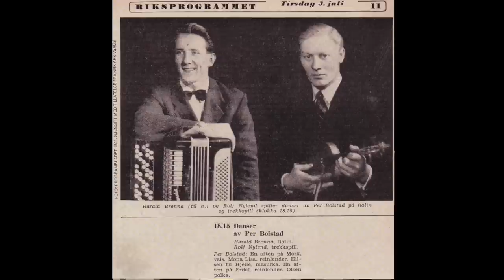"Fagre Sunnmør" by the Norwegian composer Per Bolstad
Rolf Nylend og Håvard Svendsrud med Ensemble i Studio Rainbow i det de jobber med CDen  "Danser i gammel stil av Per Bolstad".
Trekkspill: Rolf Nylend & Håvard Svendsrud
Fiolin: Arvid Engegård
Bratsj: Juliet Jopling
Klaver: Geir Henning Braaten
Bass: Svein Haugen

Film og redrigering: John Øiamo.